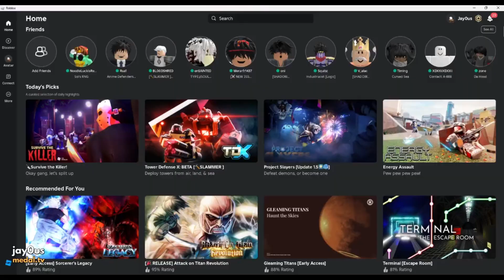Clips i found in Tundra 78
DO NOT cast gate round me